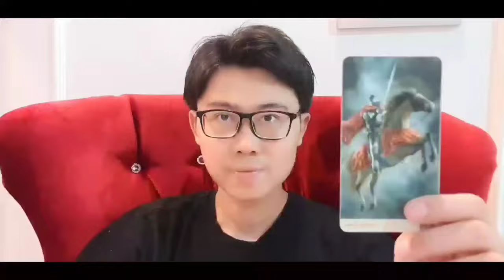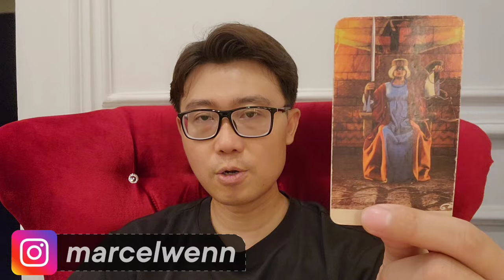PERUNTUNGAN AQUARIUS NOVEMBER 2024 ‼️ KEUANGAN CINTA DAN PEKERJAAN !!